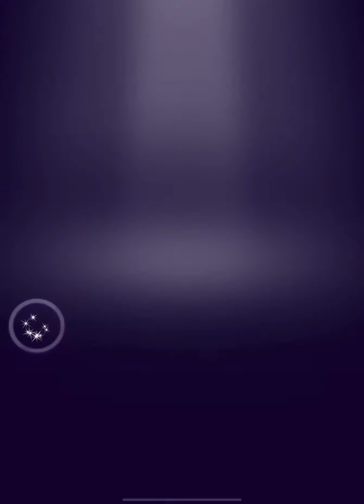Wheel of Fortune Free Play Level 420 Juice Win in City of Prague